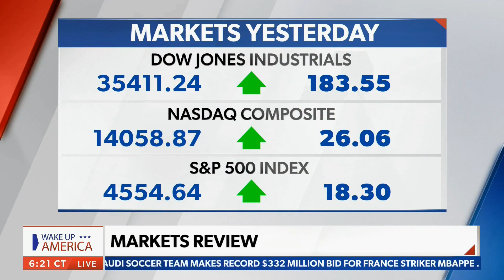IRS to End Surprise Visits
Dan Geltrude, CPA, aka "America's Accountant®" appeared live on NewsMax - Wake Up America with host Alex Kraemer and co-panelist Seth Denson to discuss the IRS ending surprise visits along with other business headlines on 7-25-23.